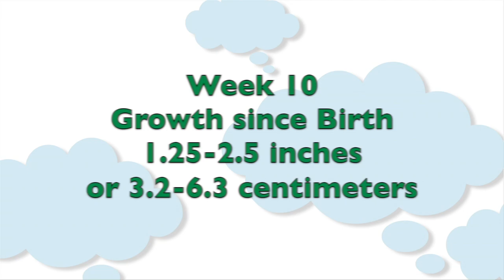10-Week-Old Baby: Growth & Development | Subt. ENG/ FR/ ES/ ZHO_CN | CloudMom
Find out more about your 10 week old baby And watch this video for 10 week old baby development milestones.